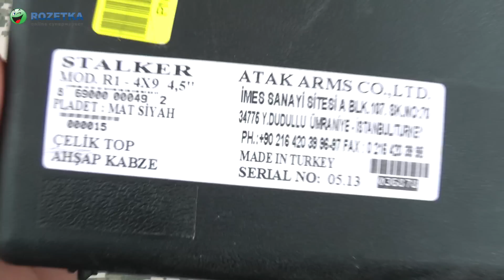Распаковка Stalker 4.5" wood